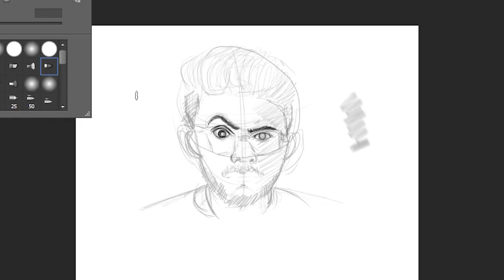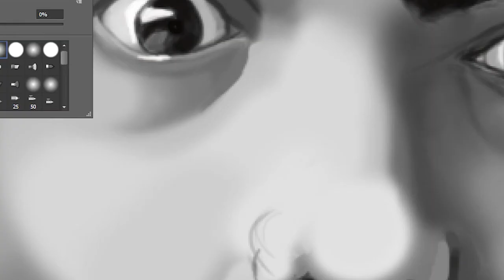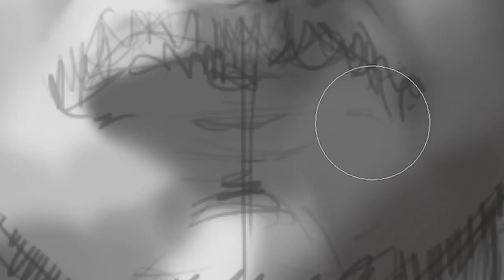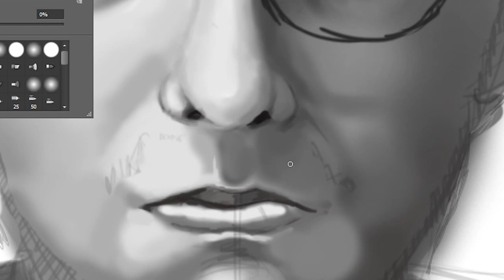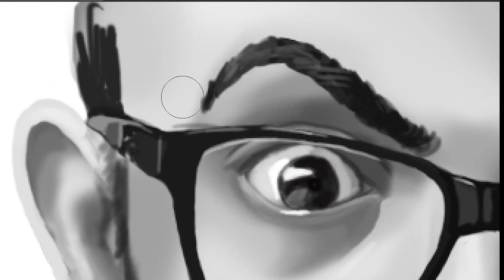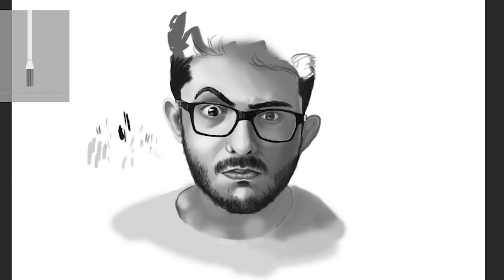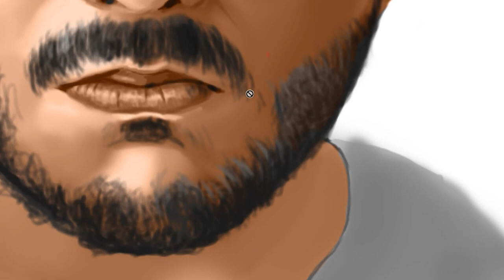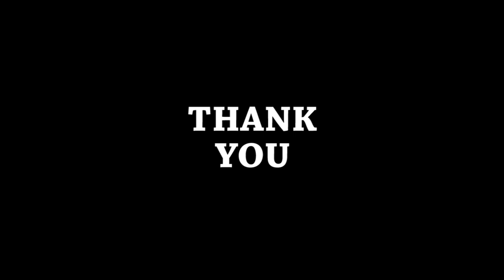CARRYMINATI Digital PAINTING and || his LOVE for TIKTOK || carryminati digital_work -Keshav Harish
I hope you all are doing great in this lockdown. ✨In this video I've made the well popular YOUTUBER CARRY MINATI Digital painting, with audio of deleted video of carry and his love for TIKTOK . I've made this digital art on photoshop. All the work I've done is digitally only with my wacom pen tablet.

And many more... You will get on my youtube channel.